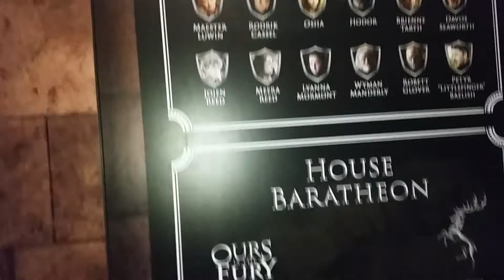Juego de Tronos -Entramos en The Touring Experience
Dani Arrébola, de Apetece Cine, entra en la inauguración de la exposición mundial de Juego de Tronos y que arranca en el Museu Marítim de Barcelona.
Fecha: octubre de 2017
Cámara: Pol Trullàs
Agradecimientos: Xavi Bruguera (Eargasm) y Gustavo Sánchez (Prensa)